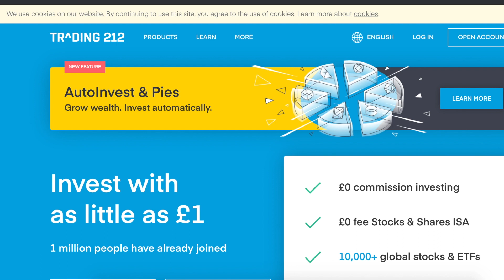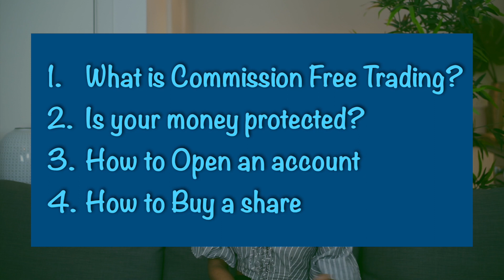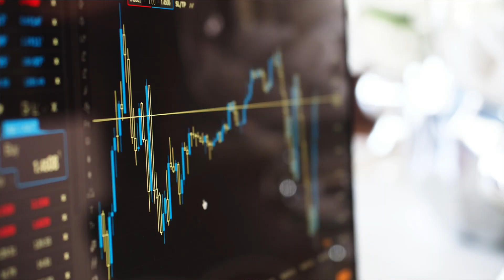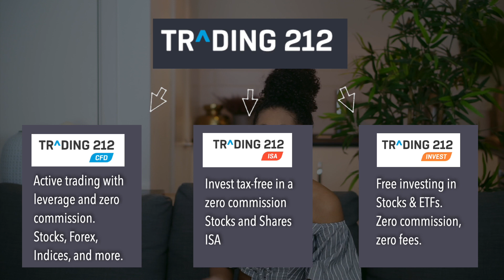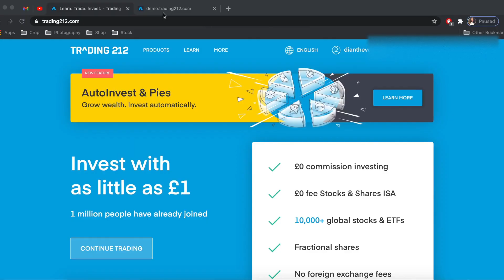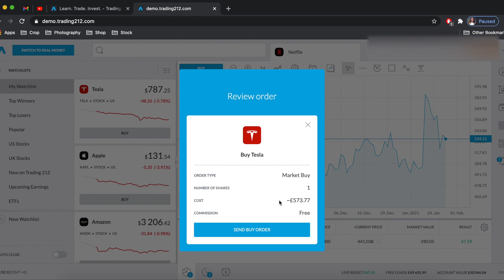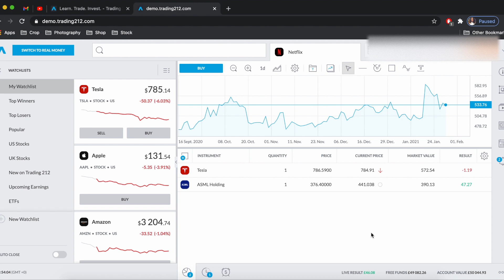Trading 212 App Review | INVESTING FOR BEGINNERS 2021 | Step-by-Step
I'll show you step by step how to buy single and fractional shares, like Gamestop, on Trading 212. This video is a guide for beginners who don't know much about investing in the stock market. Trading 212 is one of the leading stockbrokers in the UK market. What I love about the service is that it offers commission free trading. I hope you enjoy the video.

Timestamps ⏱️

0:00 - Intro
1:17 - Commission Free Trading
1:53 - Is it a SCAM?
3:22 - Are your funds protected?
4:04 - 3 Types of Accounts
5:27 - Gamestop disruption disclaimer
5:38 - How to Buy Shares
10:00 - End
Want more Heads and Tails? 🙌

All opinions are our own. Thank you for your love & support! ❤️